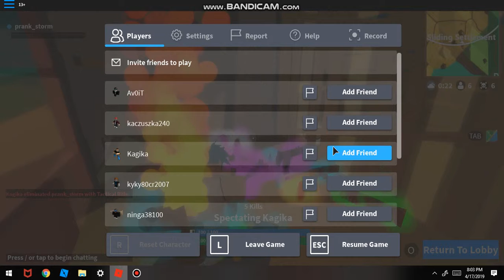island royale getting lev 19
SUB TO BE IN THE STORM GANG